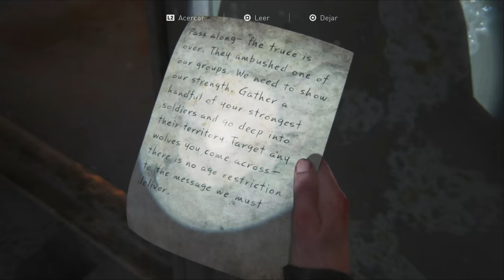ATRAPADA | THE LAST OF US PARTE 2 #19 | EpsilonGamex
Seguimos con mas de TLOU Part II en español Latino! Gracias a todos los que apoyan esta serie con sus likes!